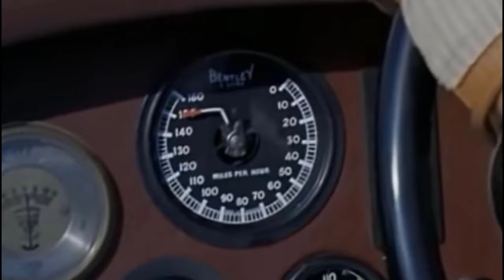The Fast Lady 1962 Cast: Then and Now 2024, Who Passed Away After 62 Years??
The Fast Lady is a 1962 British comedy film, directed by Ken Annakin. The screenplay was written by Henry Blyth and Jack Davies,[1] based on the 1925 novel of the same name by Keble Howard.[2] It was the third in a trilogy of comedies Annakin made for Independent Artists written by Jack Davies.